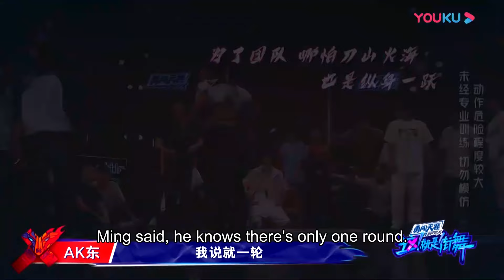小宝跳甩手舞挑衅王一博，王一博直接抱住小宝不让他离开，帅疯了 ！| 这！就是街舞 Street Dance of China